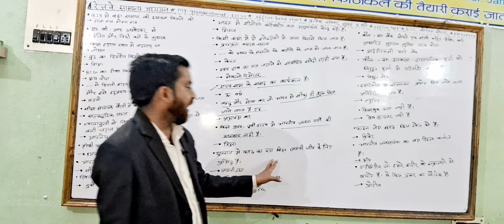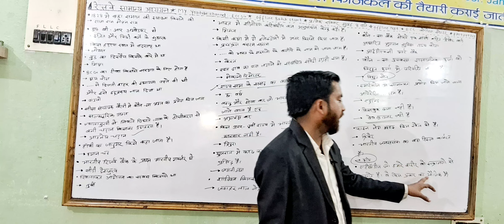Railway video special viral_Ecc_sir competition #002.